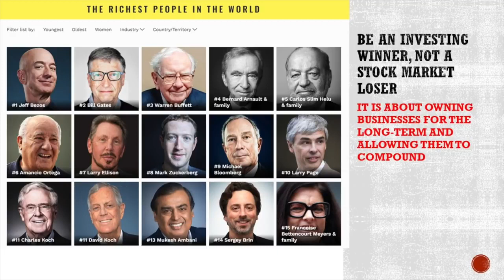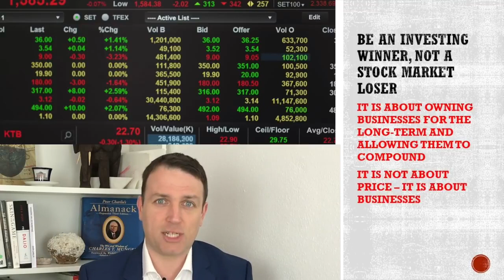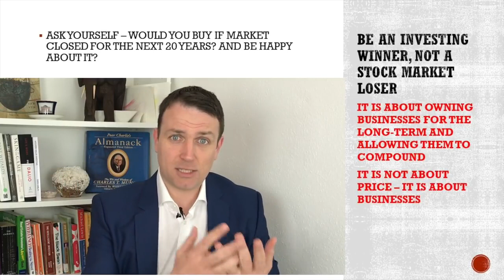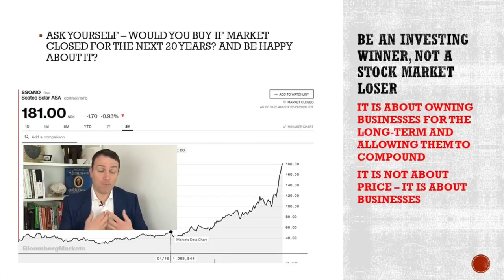Stock Market Investing Motivation Be a Long Term Winner And Buy the Dip